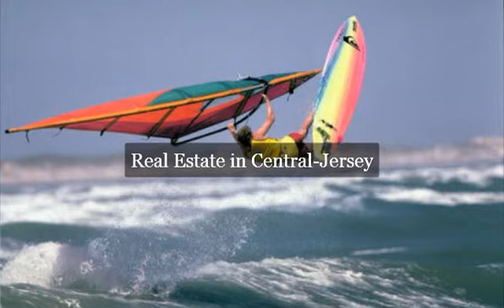Central Jersey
Central Jersey Real Estate Videos

Find Real Estate in Central Jersey

Homes for Sale in Central Jersey

Houses for Sale in Central Jersey

Real Estate Agents in Central Jersey